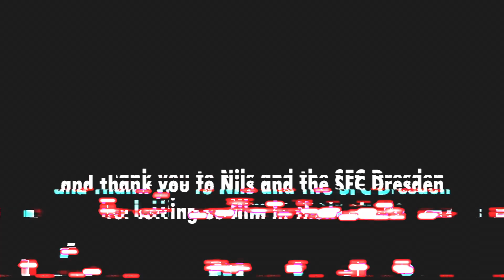Beauty In Red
find this song on Spotify & Co.

Music video starring Klara Bestehorn

Mix: Tom J. G.
Mastering: Emanuel Uch @theemumusic